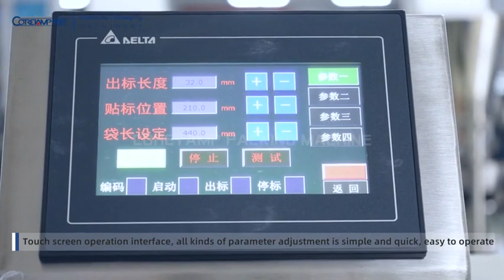flow packing machine for clothes